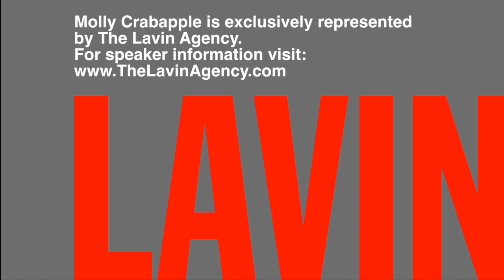Business Is the Art of Getting Things Done: Molly Crabapple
In this exclusive interview at The Lavin Agency's New York office, Molly Crabapple says we should shift our impression of companies as simply sources of cash to institutions that you can help build into entities that can have a positive impact. She also discusses the notion that business is the "art of getting things done."